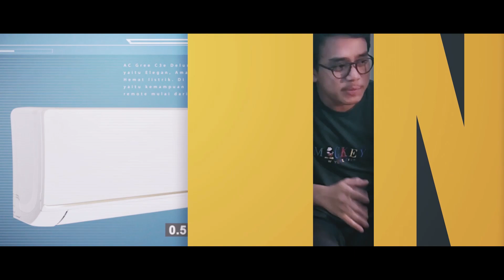#7 AC Untuk Tempat Usaha I Ngo-C (ngobrolin AC)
Episode Ngo-C kali ini kita akan membahas seluk-beluk kebutuhan AC untuk tempat usaha.

Daripada penasaran, yuk tonton videonya sampai habis!